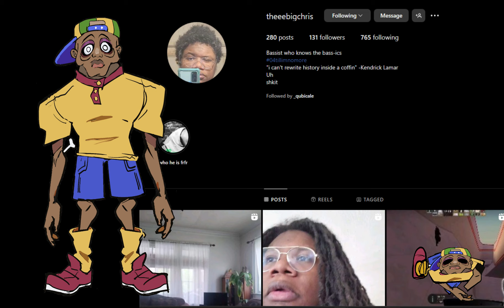DRIVING IN THE CAR AND THERE'S A STALKER?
So I ask you guys on Instagram to help me out with something with no promises..And boy you guys are awesome. X) had fun with this animation. Will not do something like this ever (maybe). XD I gave a little nice promo to you guys at the end. And took out some part of the names incase you guys didn't want to be mentioned fully.